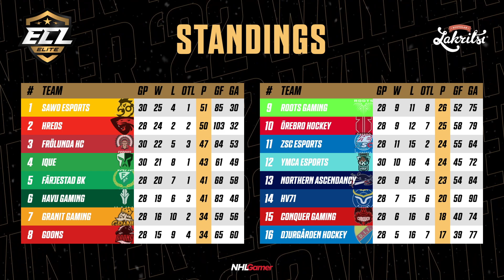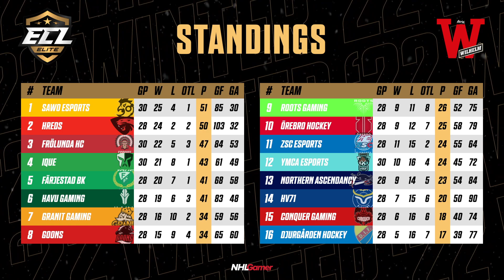ECL '22 Winter - Elite Week 5: ZSC Esports vs. Granit Gaming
Broadcast on February 9th, 2022